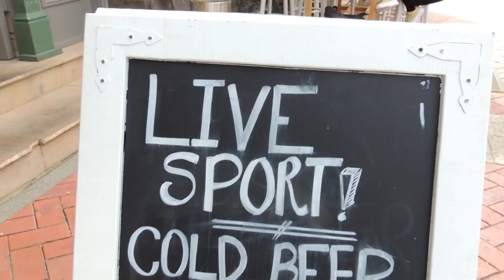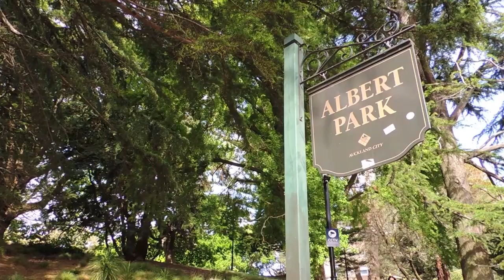auckland, new zealand | mini tour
Hi! Here's a mini tour through my eyes of Auckland City (CBD). ♥

Hola! Aca les dejo un video del centro de Auckland! Espero que les guste y que les sirva para decidir visitar esta ciudad increíble! :) ♥